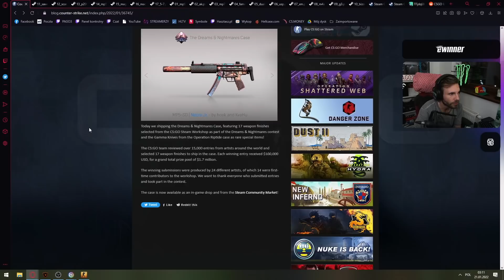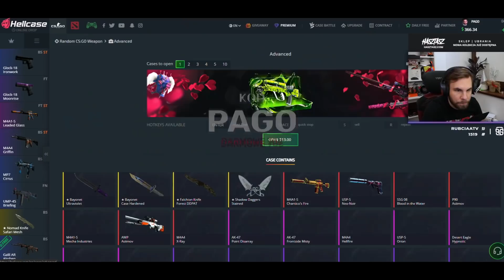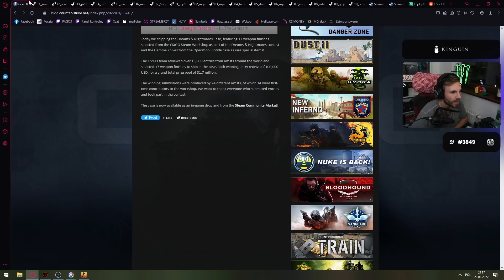NOWA SKRZYNKA W CS:GO! Dreams & Nightmares 🦄/👻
Hellcase ► Kod "PAGO" na darmowe 0.7$ i +15% więcej do depozytu

Montaż:  @Cycu TV